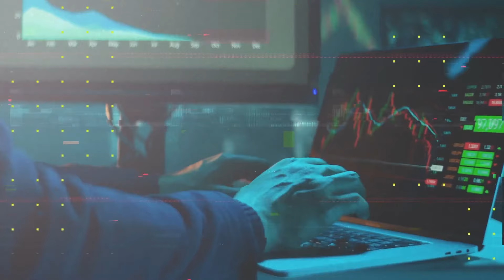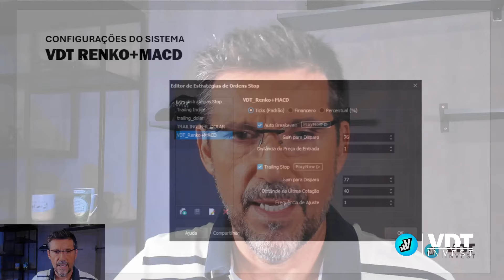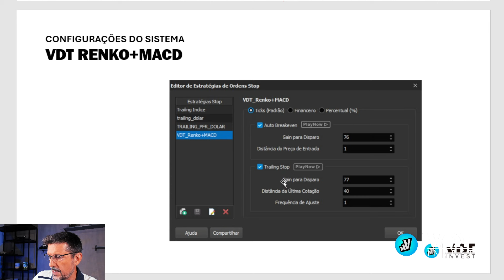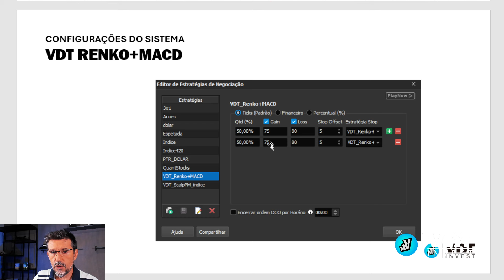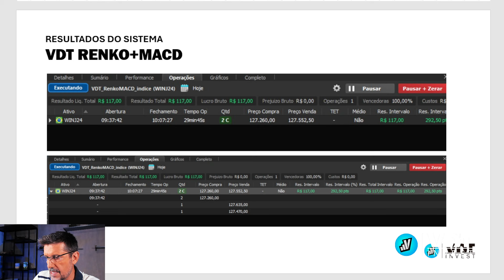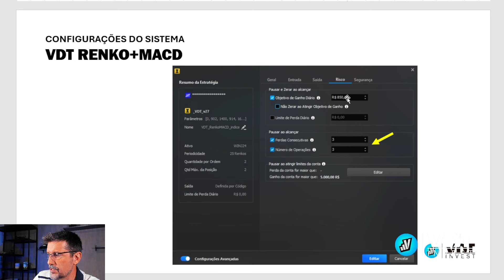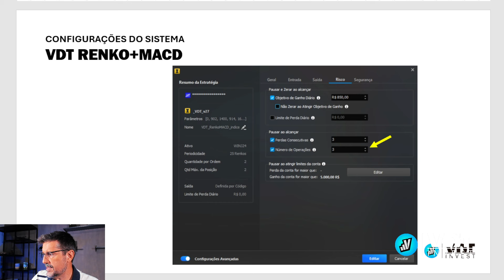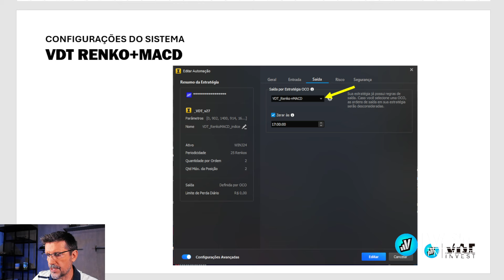Day Trade com VDT Renko+MACD - Teste abril - Resumo 08/04/24 - ajustes de Ordem OCO e Stop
Olá Galera. Não deixem de seguir nosso perfil no instagram: @vdt_invest

O VDT Renko+MACD é o sistema que trouxemos em 2020 para para operações de day trade. E nós fomos um dos primeiros canais a trazer operações de day trade automatizadas. E continuamos. Nestes anos estamos a cada dia desenvolvendo e melhorando os sistemas para trazer melhores resultados a todos.

Deixamos para testes free até o dia 30/04 e vamos fazer um acompanhamento diário para encontrar a performance! Bora.

Se você não baixou, ainda dá tempo.
Assista ao vídeo explicativo e baixe, configure e teste até 30/04

PS. O indicador começou a funcionar a em 01/04 e tem seu prazo de validade até 30/04.

preencher alguns dados e fazer o download do material apresentado no vídeo e do indicador.

Depois é só seguir o passo a passo para baixar, instalar e preparar seu robô investidor.

Para assistir ao vídeo onde mostro a configuração da Ordem OCO e Trailing Stop, clique neste

Conheça nossos parceiros
Abra ou traga sua conta para XP Investimentos

NELOGICA
Plataforma Vector - Baixe e use 30 dias free